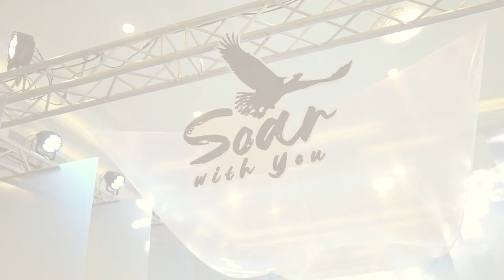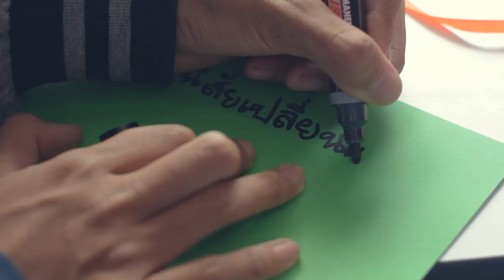ประมวลภาพค่ายสานสัมพันธ์พันธสัญญา 2019 - Soar with You